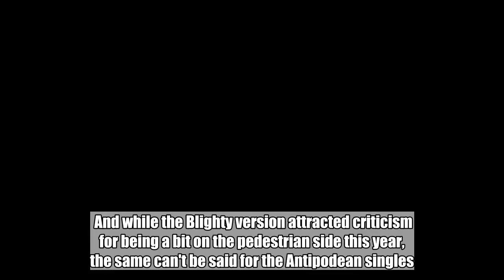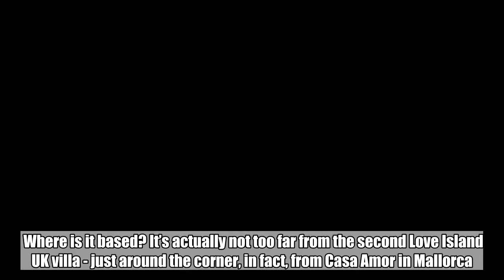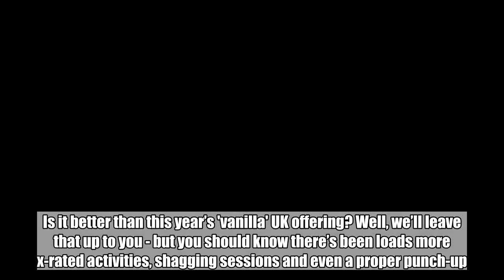When does Love Island Australia start on UK TV and where can I watch it?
If you’re pining for the exploits of Dani and Jack, Megan and Wes and Georgia and Sam then we’ve got just the thing for you - Love Island Australia.   Thought the UK Islanders were hot? Well prepare for the y to be cranked up to a whole new level when LI Down Under hits our screens next week.  And while the Blighty version attracted criticism for being a bit on the pedestrian side this year, the same can't be said for the Antipodean singles.  Here's everything you need to know about how to watch and when it's on...When did the show start in Australia? It kicked off on May 27 but it's finally heading to the UK.   Where is it based? It’s actually not too far from the second Love Island UK villa - just around the corner, in fact, from Casa Amor in Mallorca. Who hosts it? It’s presented by popstar-turned-radio host Sophie Monk - and they even have their own witty narrator too, in the shape of Irish comic Eoghann McDermott.     Where does it air? It will air on ITVBe from Monday 13 August and you can catch up on episodes on ITV Hub. It doesn't start until 11pm which is a bit of a bummer, but hey, there's always catch up.Is it better than this year’s 'vanilla' UK offering? Well, we’ll leave that up to you - but you should know there’s been loads more x-rated activities, shagging sessions and even a proper punch-up.   Earlier this summer, British fans were hooked when a yelling match between two of the guys, Eden Dally and Grant Crapp, had the girls in tears and ended in a huge brawl - fists included - in a recent episode. The fight, which started after the elimination of another participant, has caused a stir with viewers on Twitter. UK fans were so keen to get a glimpse of all the action, they asked ITV2 to start broadcasting the Australian episodes.   @raindropstlic said: "Unpopular opinion but Love Island Australia is better than the UK one."  While @calumwhu suggested they: "Merge the villas immediately".   @Terry_tabi added: "DRAMMAAAAA THE DRAMMAAA I LIVE FOR IT."   TV bosses obviously listened to the fans - and granted their wish.   ITV has also revealed that the show will have three more versions later on in 2018, which are to be set in Norway, Denmark and Finland.